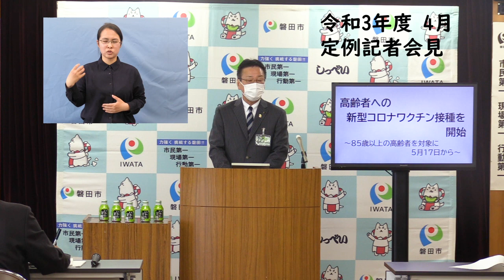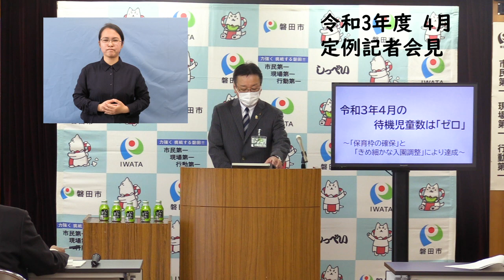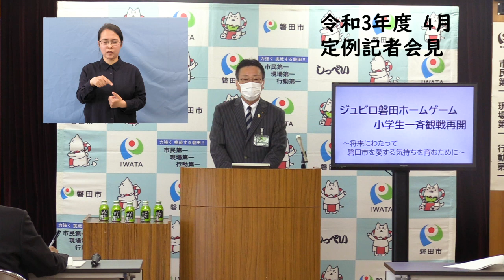令和3年4月磐田市長定例記者会見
令和3年4月21日(水)に行われた磐田市長の定例記者会見の模様です